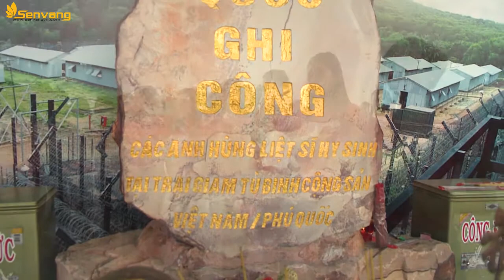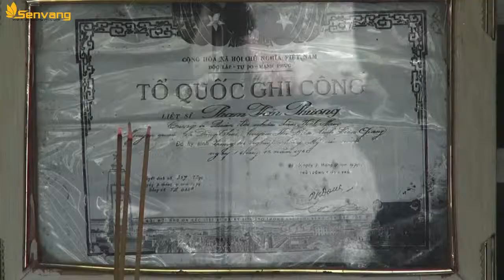HOA HẬU VIỆT NAM - ĐỒNG HÀNH HOA HẬU VIỆT NAM 2014 TẬP 31 | SEN VÀNG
“Hoa hậu Việt Nam” là cuộc thi hoa hậu dành riêng cho phái nữ và được tổ chức hai năm một lần với quy mô toàn quốc. Cuộc thi “Hoa hậu Việt Nam 2014” được Bộ VH,TT&DL cấp giấy phép số 1396/ QĐ-BVHTTDL ngày 15/5/2014. Vòng chung kết diễn ra cuối tháng 11, đầu tháng 12 tại Phú Quốc, Kiên Giang. .
☞ Đàm Vĩnh Hưng - Yêu Em cả Trong Giấc Mơ